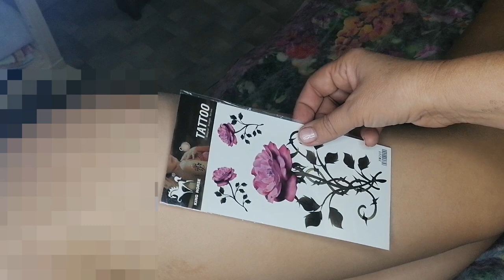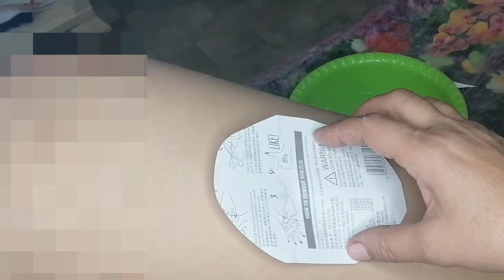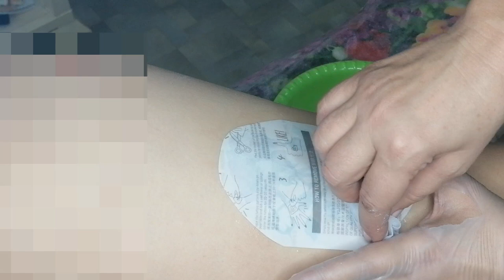Роза на ноге. Флеш-тату.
Для платья с разрезом, на бедре наклеили флеш-тату, сидя, платье приподнимается и в разрезе платья, видна розочка.